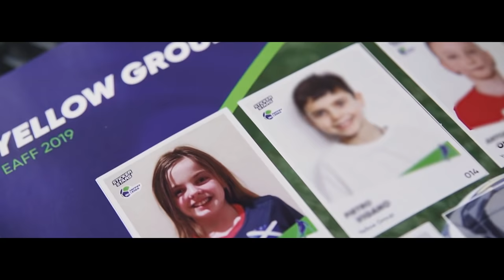Para Football Adventures - Episode 2 – Scotland Amputee Football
As part of our Lead Partnership of the Home Nation FA’s, Chelcee Grimes and Alex Brooker take a journey across the UK, shining the floodlights on para and disability football.

and use